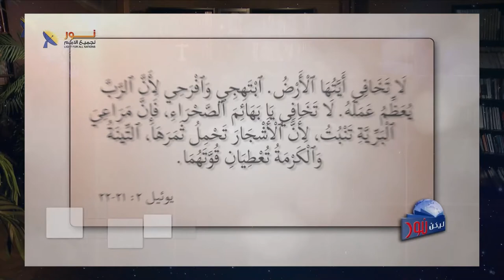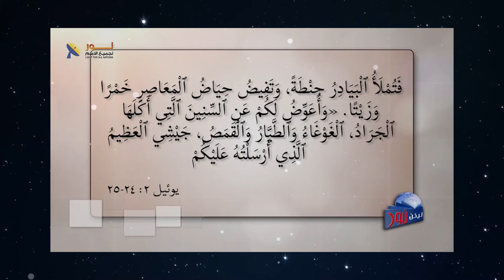579 ماذا يحدث عندما نتوب ونرجع إلى الرب ؟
ماذا يحدث عندما نتوب ونرجع إلى الرب ؟
مقطع مسجل من برنامج # ليكن_نور الحلقة (579)
عنوان الحلقة
لمشاهدة الحلقة كاملة تفضل بالضغط على هذا الرابط: